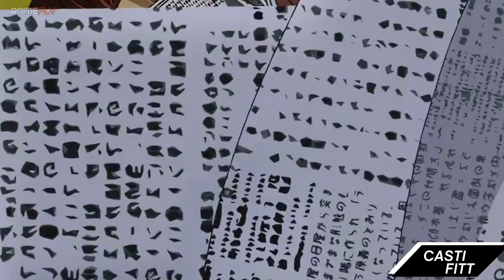⛔️JoJo's Bizarre Adventure diamond is unbreakable (parte4) // Resumen En 8 Minutos O Mas!